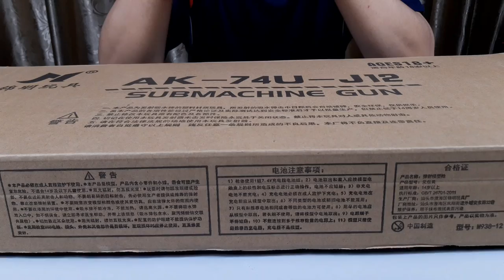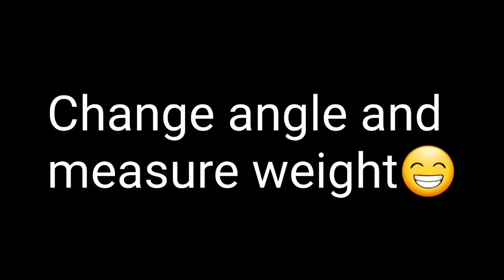JM12 AK74U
Airsoft, Gel Blaster, Nerf,Laser Blaster unboxing Review